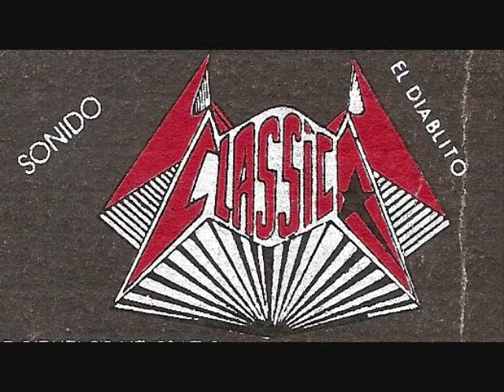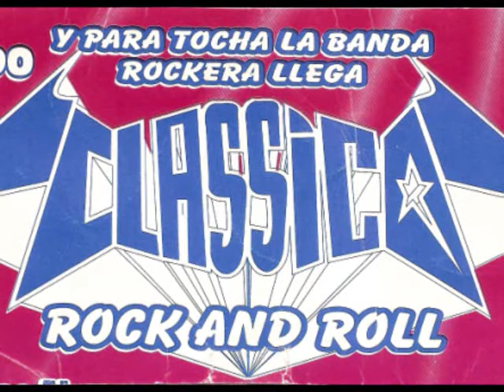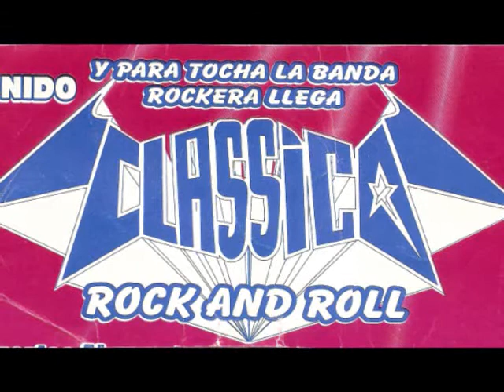ESPIRITUS EN EL CIELO.....UN COVER.wmv